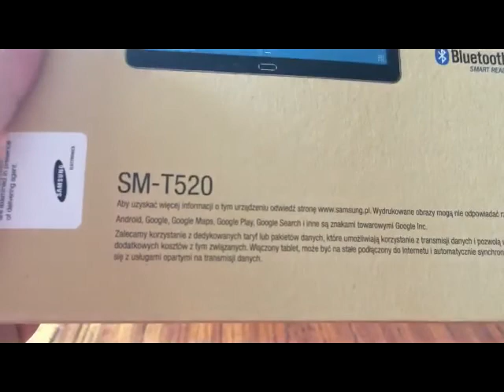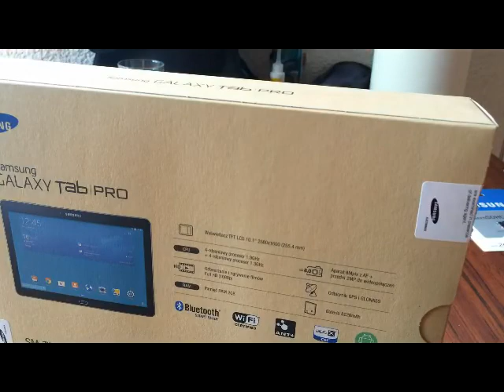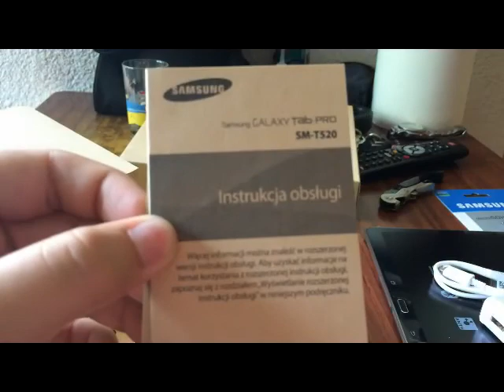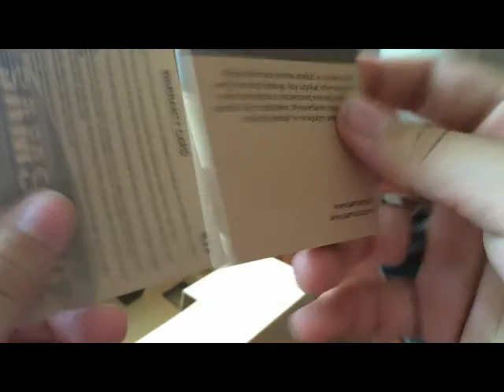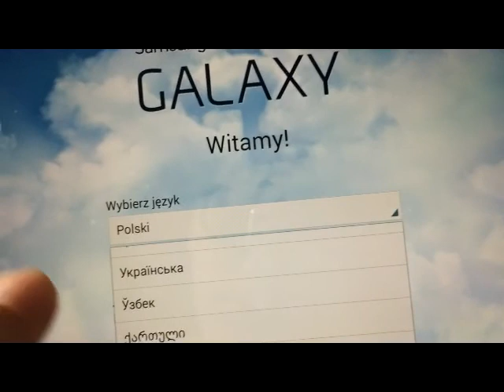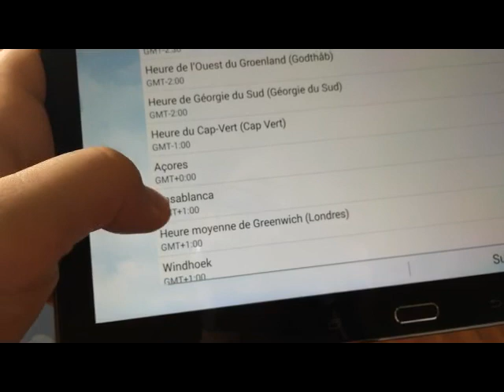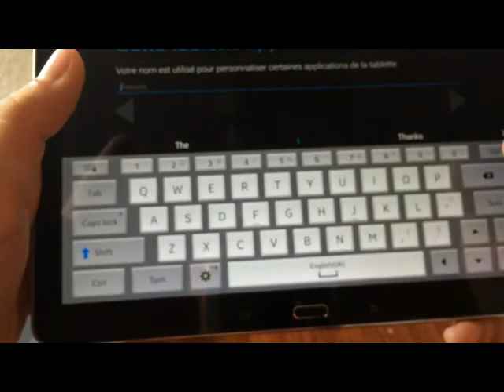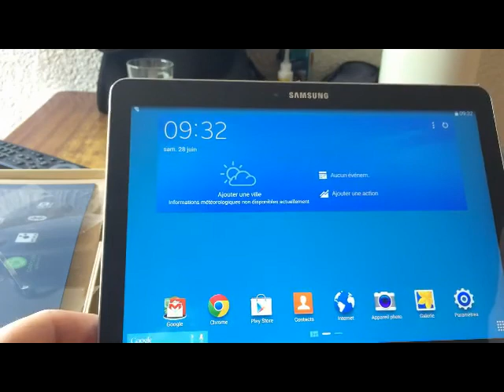deballage galaxy tab pro// 10,1 // FR HD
voici une nouvelle vidéo de déballage

voila
salut :)